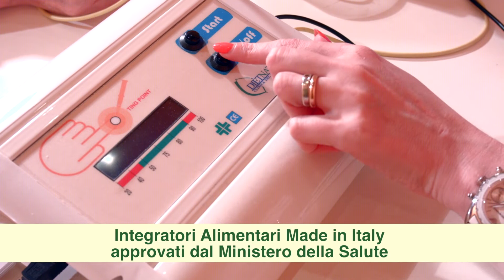spot DIETNATURAL TREVIGLIO 2020 - 10s